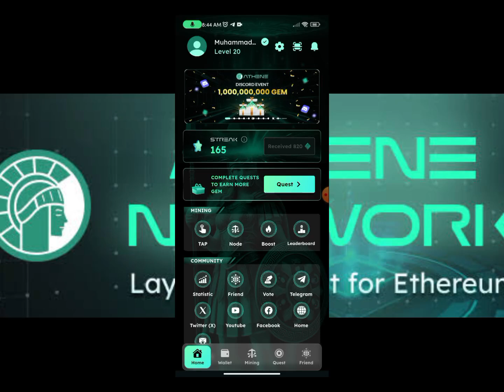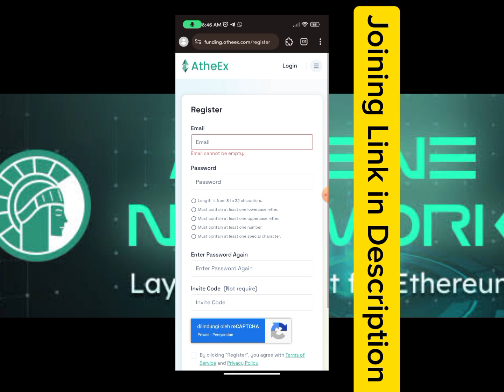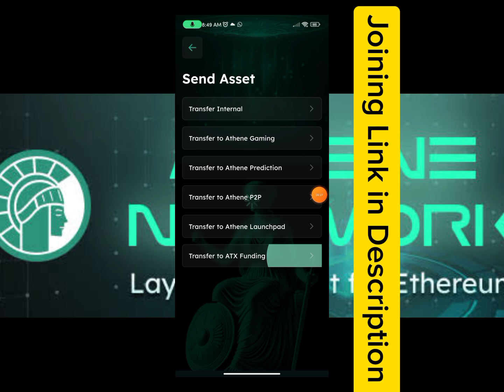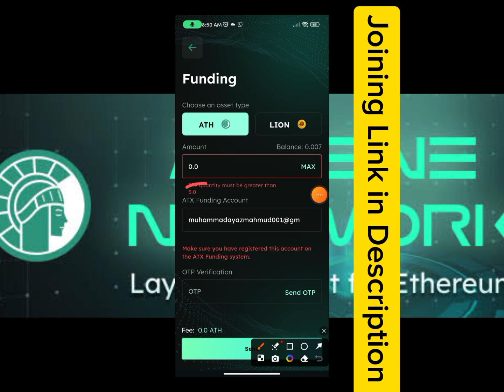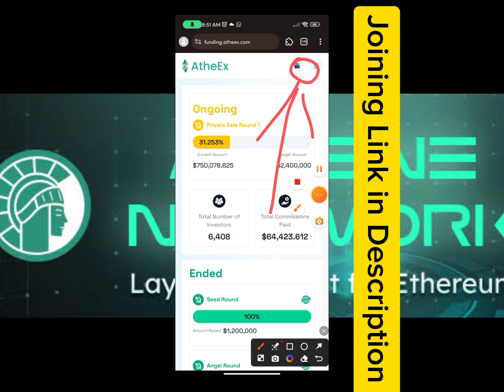How To Withdrawal ATH Coins | How To Sell ATH Coins | ATH token withdrawal link | ATH exchange link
How To Withdrawal ATH Coins || How To Sell ATH Coins